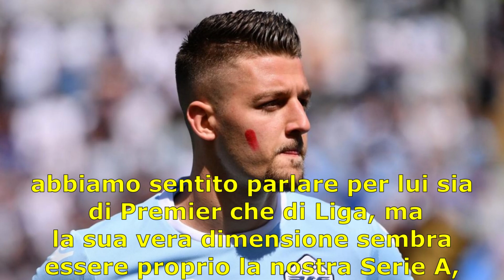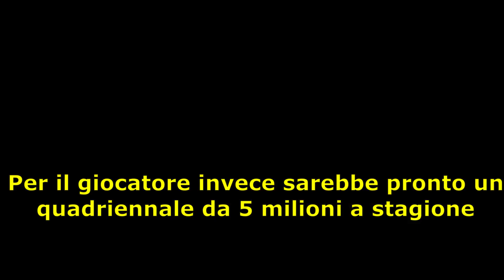matrimonio tra la Juventus e Sergej Milinkovic-Savic,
L'Inter ha un piede e mezzo in finale: al Milan serve qualcosa di soprannaturale per la rimonta.Nelle infinite ore di attesa del derby di ritorno di Champions League se ne sono sentite di tutti i colori. Naturalmente è giusto così perché se i sostenitori dell’Inter temono l’irrazionale, quelli del Milan vi si aggrappano.